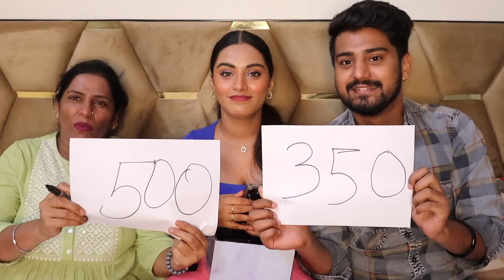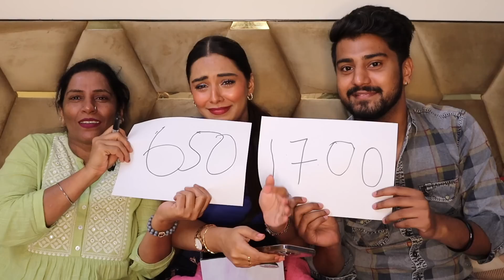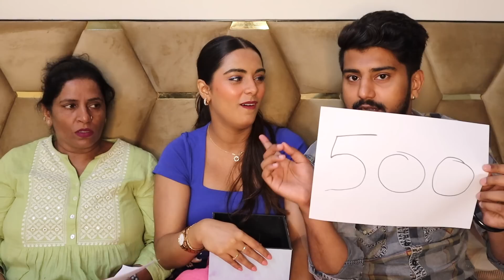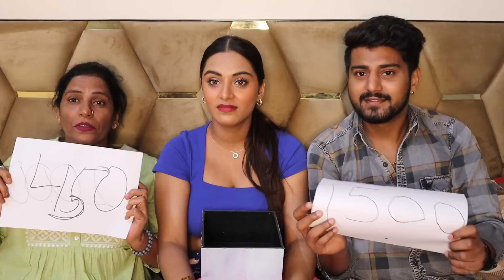Girlfriend’s Mom Vs. Boyfriend Ep.4 | Guess The Price Of MAKEUP ! *Ye Nahi Socha Thha* 😂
Hi y'all ! 👋

I hope you enjoy watching this Makeup Price Guessing Challenge With Girlfriend And Her Mom!